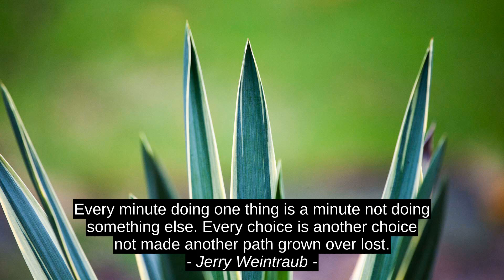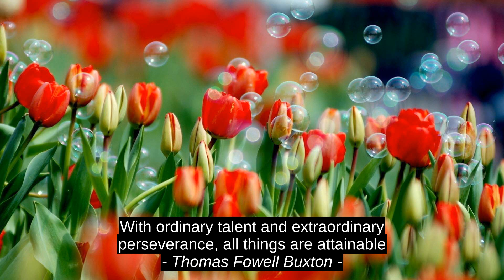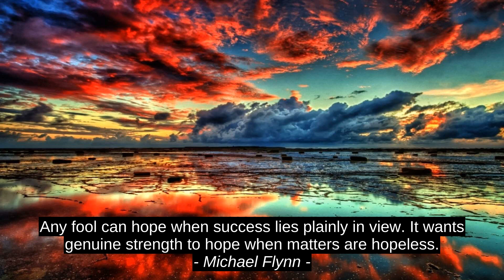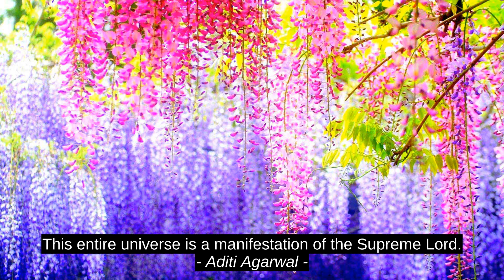Stephen King Best 10 Inspirational Cites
Aditi Agarwal, Mohammed Sekouty, A.C. Benson, Michael Flynn, Thomas Fowell Buxton, Gordon B. Hinckley, Aamir Sarfraz, Jerry Weintraub, C. Nzingha Smith, Stephen King, quotes, inspiration, success, top, citation, motivation, best